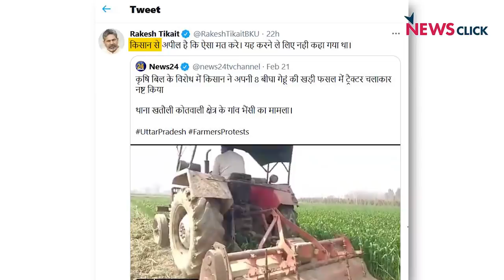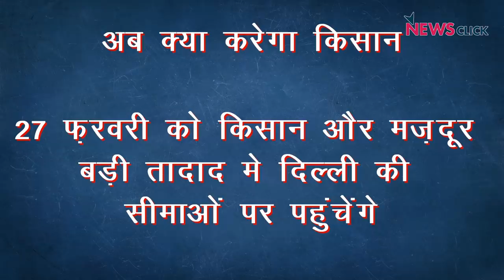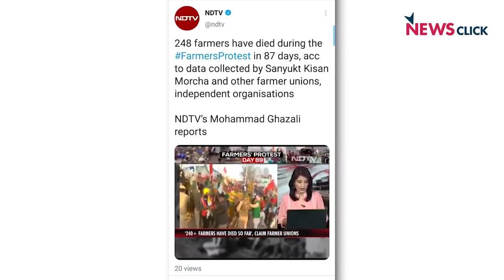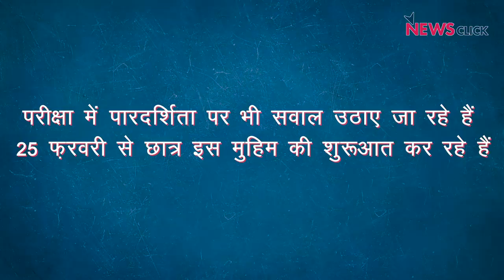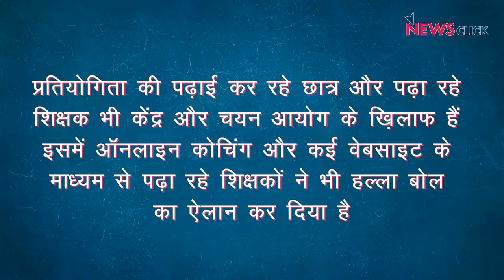किसान को इज़्ज़त, युवा को रोज़गार दो!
आज न्यूज़ चक्र में वरिष्ठ  पत्रकार अभिसार शर्मा हमें बताएंगे कि किस तरह से देश का किसान अपने आंदोलन में नए सिरे से जान फूक रहा है। पिछले कुछ दिनों से सिंघु बॉर्डर पर किसानों की कम होती भीड़ के चलते , बीजेपी का प्रचार तंत्र यह लगातार कह रहा था कि किसान आंदोलन खत्म हो रहा है,  मगर पश्चिमी उत्तर प्रदेश में किसान का उत्साह देखने लायक है । न्यूज़ चक्र के इस अंक में अभिसार शर्मा हमें ये भी बताएंगे कि देश का युवा किस तरह से बीजेपी सरकार से रोजगार की मांग कर रहा है। इसी के चलते सोशल मीडिया में अब भी "मोदी रोज़गार दो" ट्रेंड कर रहा हैI